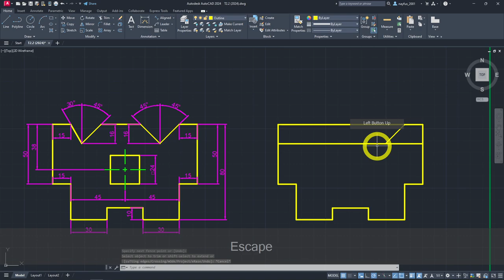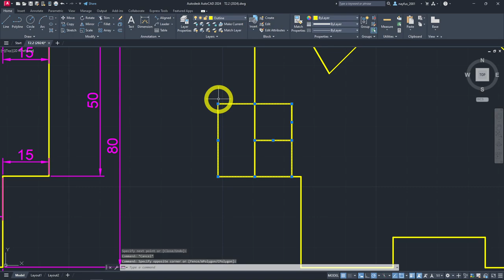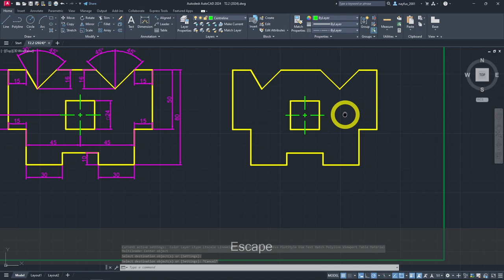Walkthrough of Tutorial T2.2 with Autodesk AutoCAD 2024